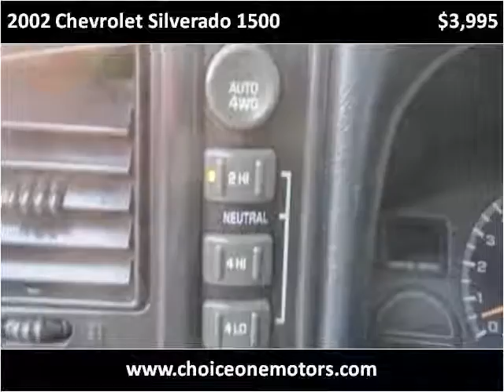2002 Chevrolet Silverado 1500 Used Cars Westminster-Denver C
This 2002 Chevrolet Silverado 1500 is available from Choice One Motors.